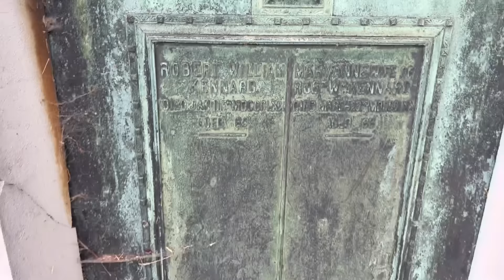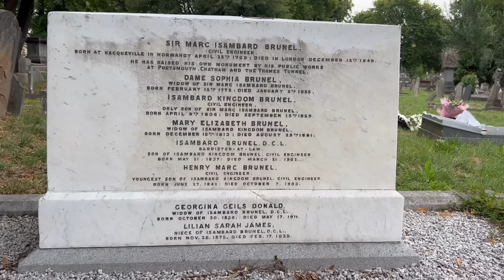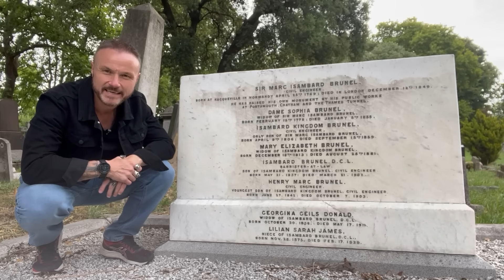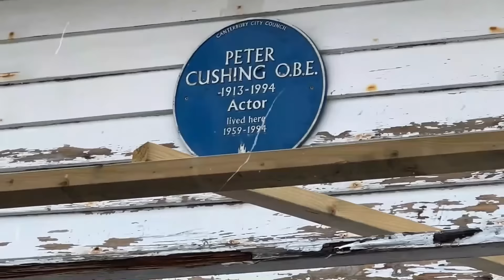Isambard Kingdom Brunel's Grave - Famous Graves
Todays famous grave visit is that of Isambard Kingdom Brunel, the amazing Historical figure that helped revolutionise civil engineering.

Isambard Kingdom Brunel FRS MInstCE 9 April 1806 – 15 September 1859) was a British civil engineer and mechanical engineer, who is considered "one of the most ingenious and prolific figures in engineering history", "one of the 19th-century engineering giants".